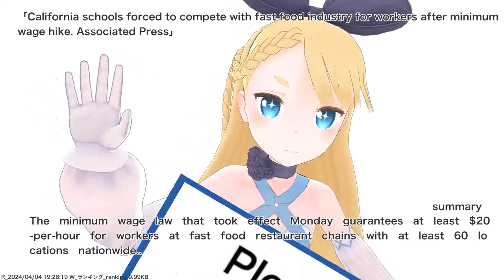California schools forced to compete with fast food industry for workers after minimum wage hike....